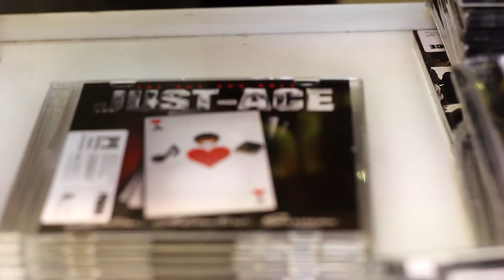***Lets Work Management presents*** Just Ace - Just samples shot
for videos, beats, and graphics contact @taylorfresh72 on ig for more info...